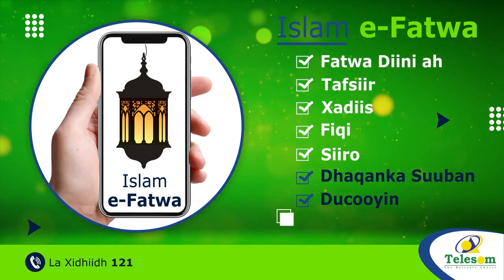Shaqaalaha Mareykanka Ayaa Ka Baxaya Dalka Itoobiya